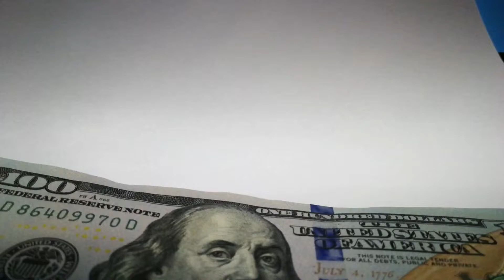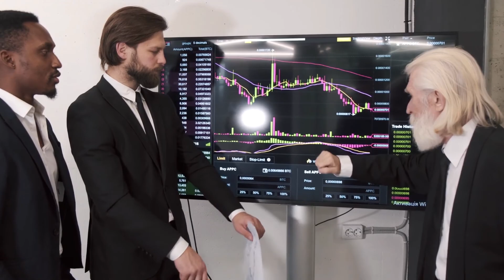Investing $1000 Per Month Into The S&P 500 | Passive Investing | Index Fund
This video focuses on investing in Index Funds specifically The S&P 500. In this video I will talk about index funds for beginners, and you will also get more knowledge on the impact stock market investing can have over a long period of time.

This is a tutorial on index fund investing